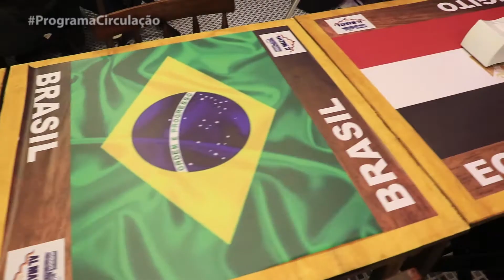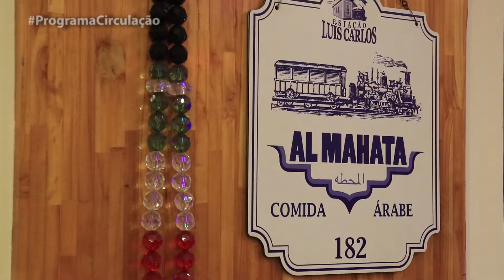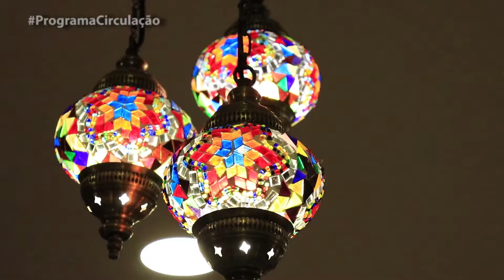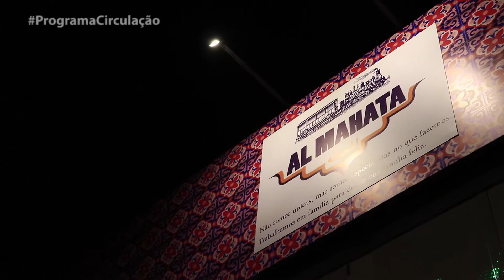REINAUGURAÇÃO DO RESTAURANTE ÁRABE AL MAHATA EM MOGI DAS CRUZES